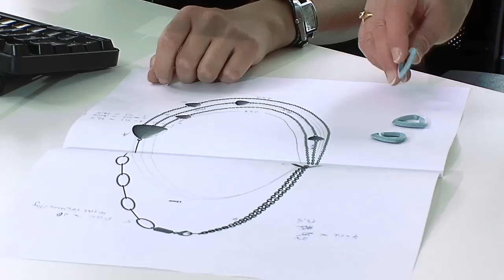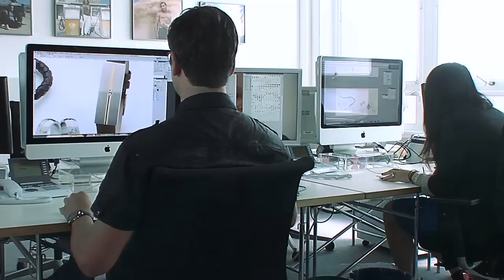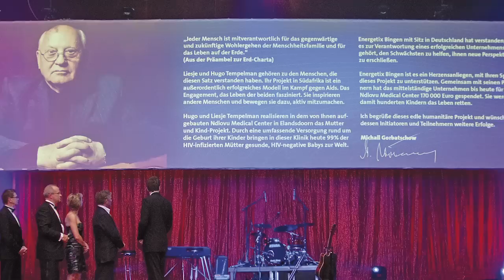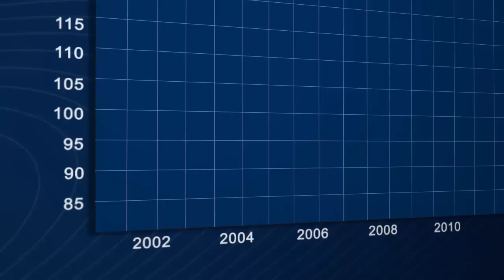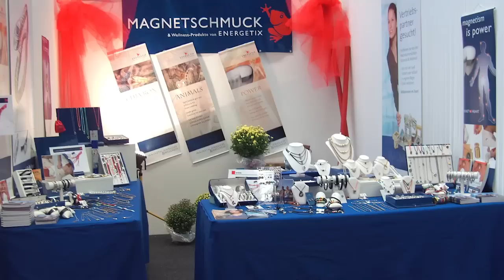Willkommen bei ENERGETIX Bingen